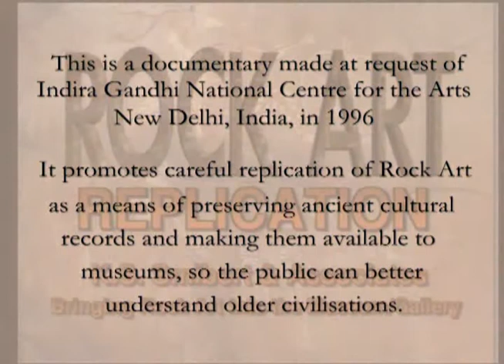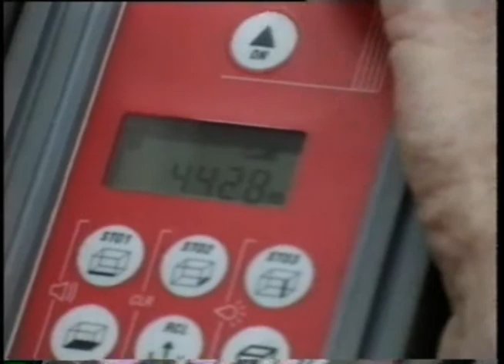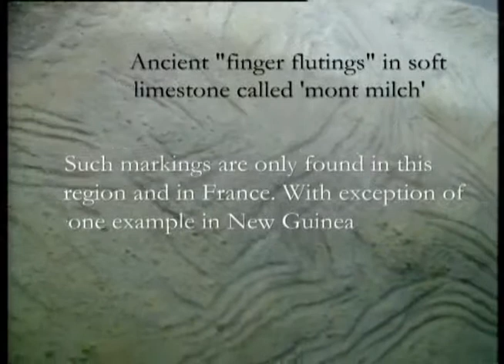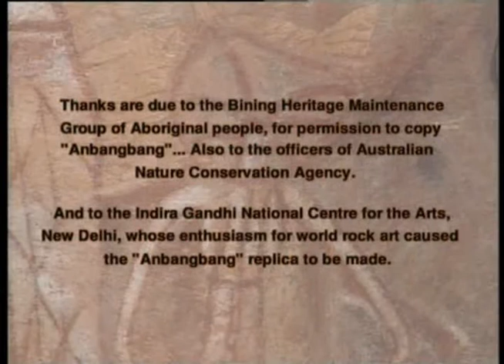Anbangbang Rock Art replica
Kelvin Smibert was asked to make a replica of the rock art at Anbangbang in Kakadu. This is the story of how it was done